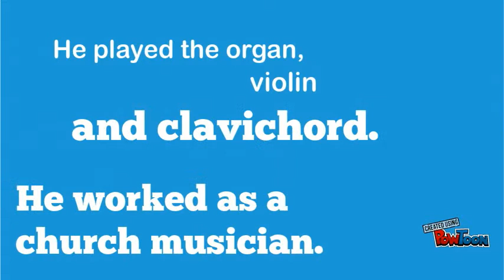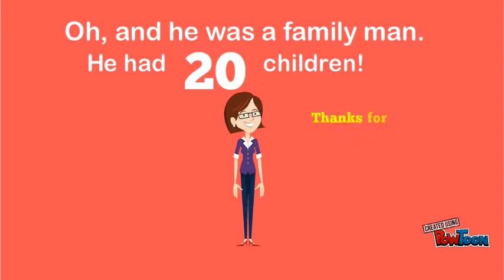Meet Johann Sebastian Bach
Learn a few facts about Johann Sebastian Bach.-- Created using PowToon -- Free sign up -- Create animated videos and animated presentations for free.  PowToon is a free tool that allows you to develop cool animated clips and animated presentations for your website, office meeting, sales pitch, nonprofit fundraiser, product launch, video resume, or anything else you could use an animated explainer video. PowToon's animation templates help you create animated presentations and animated explainer videos from scratch.  Anyone can produce awesome animations quickly with PowToon, without the cost or hassle other professional animation services require.